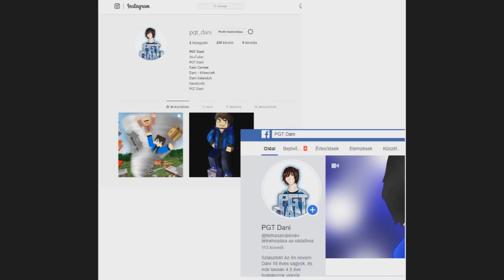SOHA NE VEZESSEN A BARÁTOD MINECRAFTBAN!